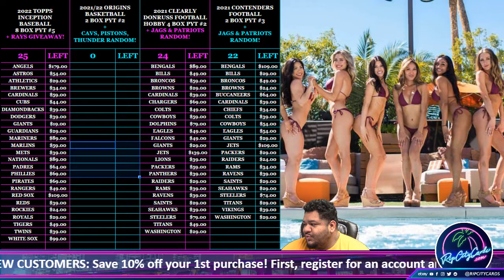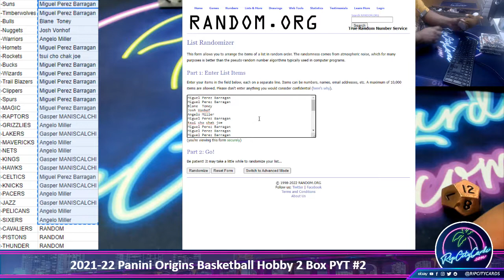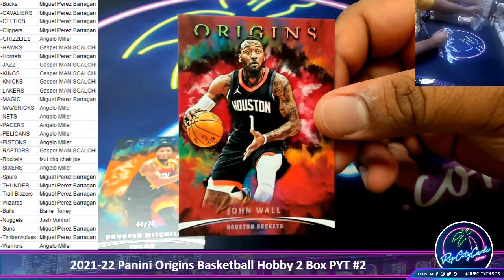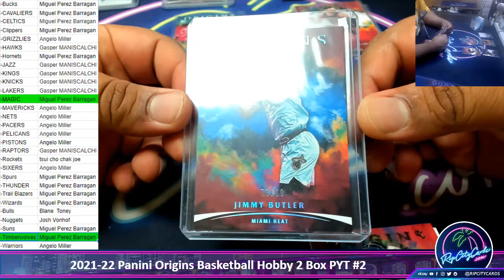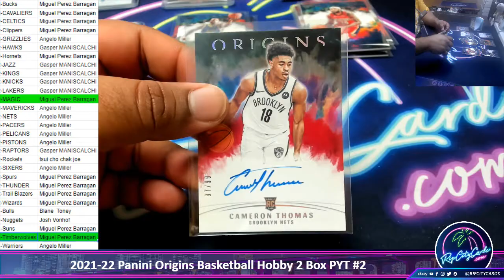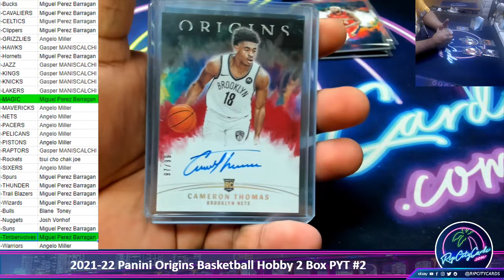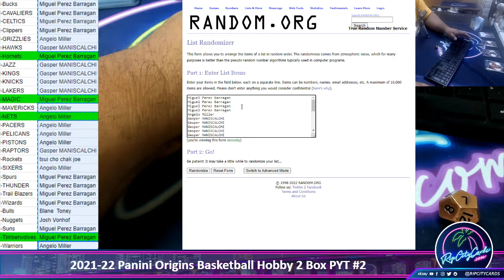2021-22 Panini Origins Basketball Hobby 2 Box PYT #2